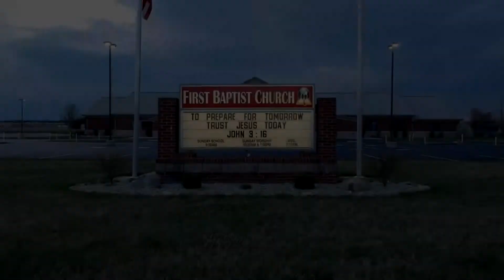Preparing For Christ's Return Part 9 - Sunday 06/05/2022 AM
Series: Truths From Titus